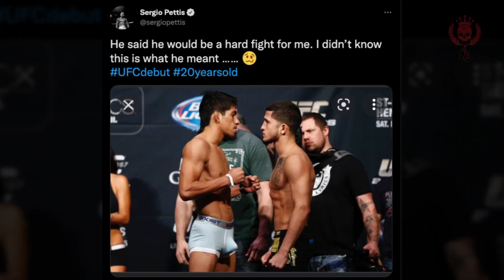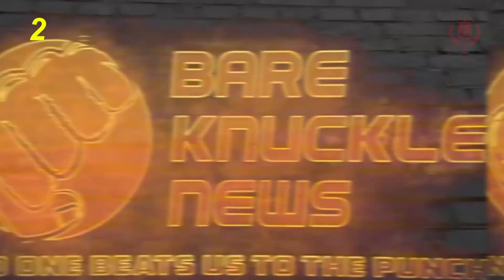Top 10 Enfrentamientos Mas Incomodos de MMA y Boxeo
Cara a cara que fueron realmente extraños e incomodos.  Un canijo hasta se puso duro de solo ver a su oponente.

Estos son los top 10,  top10 enfrentamientos y cara a cara mas raros, incomodos, y extraños que veras en mma, UFC, bellator, o el boxeo. Estos peleadores no sabian ni que estaba pasando.

Son personas actuando de maneras que te dejaran pensando que a la mejor estan un poco loquitos.

Editado por Sstudioarts
Instagram: sstudioarts25 eagle fc mma on point wwe most amazing top 10